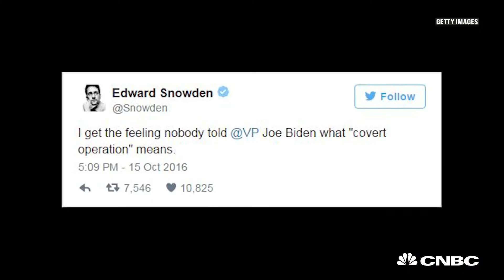America and Russia's cyber warfare | CNBC International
U.S. Vice President Joe Biden and whistleblower Edward Snowden further increase tensions following allegations of Russia's involvement in cyber-attacks on America.

CNBC_international